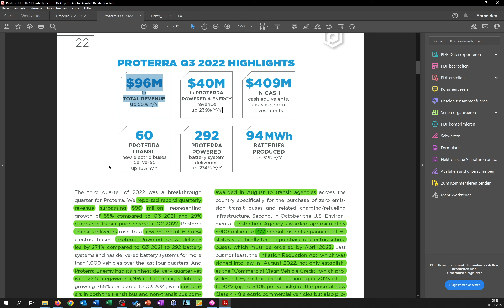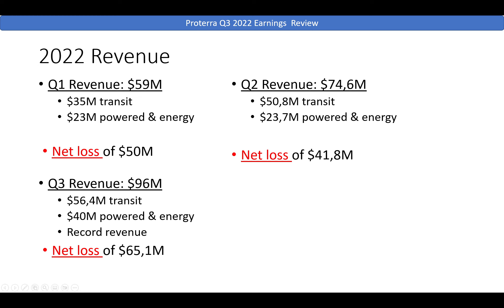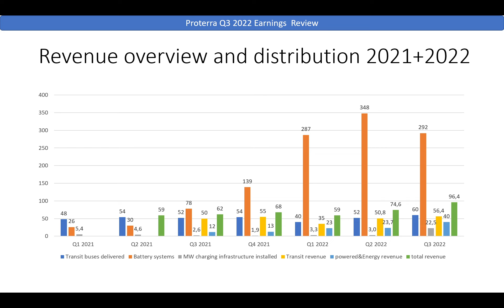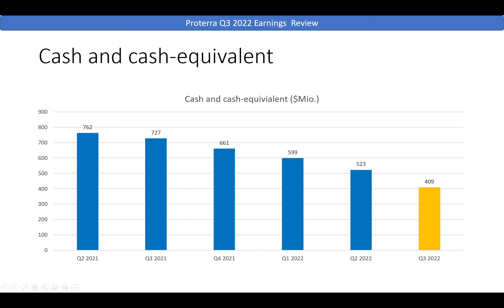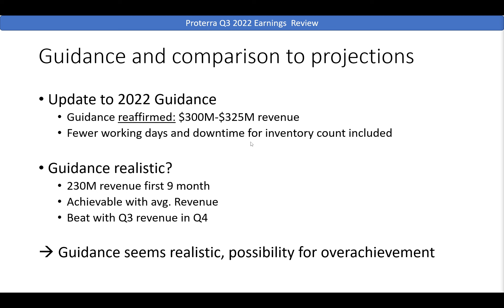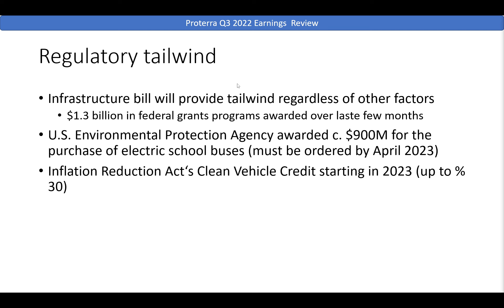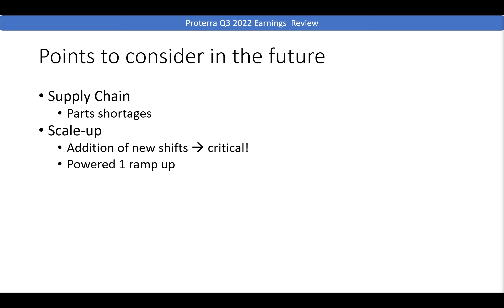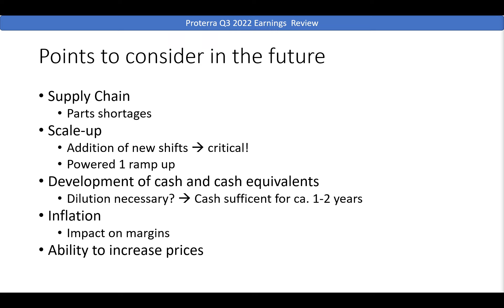Proterra (PTRA) Q3 2022 earnings analysis | 55% revenenue growth & record revenue | net loss widened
Proterra delivered a record quarter with $96,4M of revenue. The production of transit buses has been increased significantly as well as the number of batteries produced and charging sinfrastructure installed. Powered&Energy segment posted an record result for the fourth quarte in a row and the number of buses was the highest they ever produced while additionaly delivering 5 pre-owned busses..

This video is no financial advice.